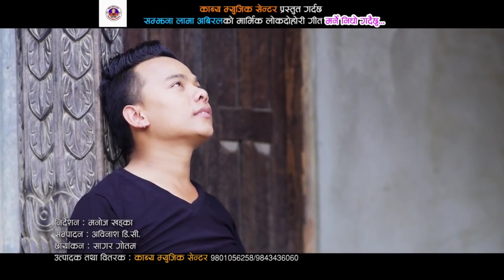Marne nidho / मर्ने निधो Hari bahadur kafle magar Ram shara Ale Samjhana lama new song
watch new nepali lok dohori song marne nidho by hari bahadur kafle magar, Ramsharan ale, samjhana lama, min bahadur biswakarma, anju biswakarma aachal  only on Hari bahadur kafle magar youtube channel

old audio credits

vocal :-
Ram sharan ale
samjhana lama

hari bahadur kafle magar

lyrcs :-
aachal